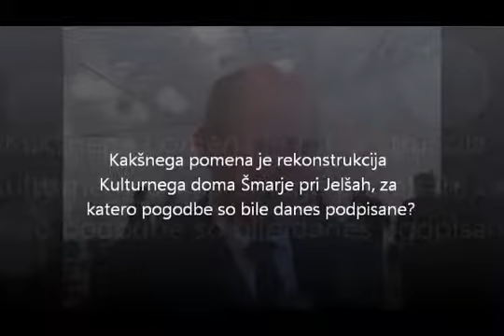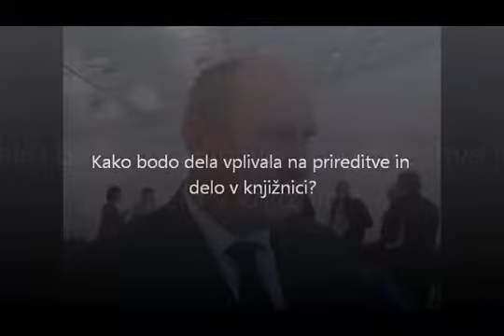Rekonstrukcija KD Šmarje pri Jelšah župan občine Šmarje Jože Čakš